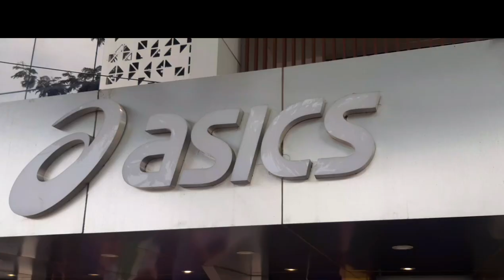Joshna Chinapa unveils - ASICS Lite Show Collection - Oktakenews